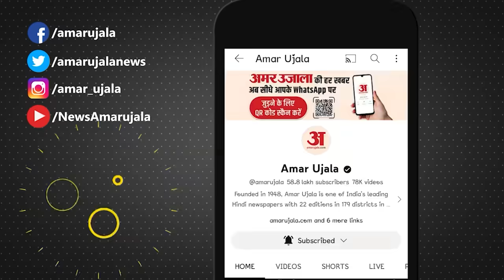UP Politics: Varun Gandhi के लिए Pilibhit में Akhilesh Yadav का बड़ा प्लान! Samajwadi Party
UP Politics: Varun Gandhi के लिए Pilibhit में Samajwadi Party का बड़ा प्लान! Akhilesh Yadav ने भी दिया बड़ा संकेत